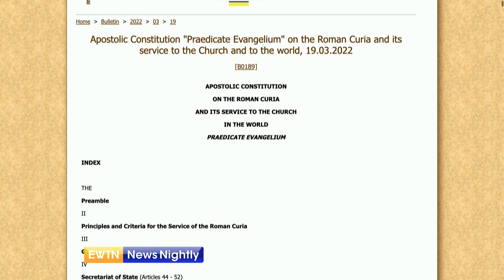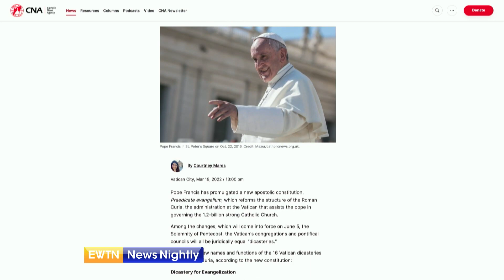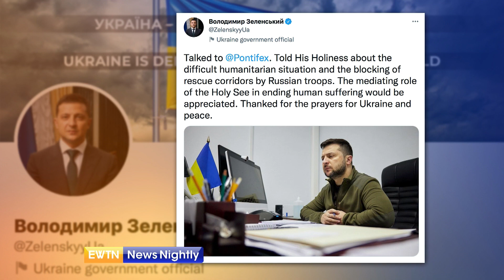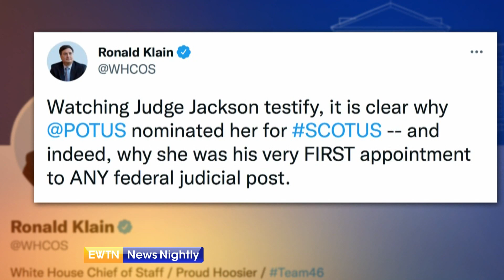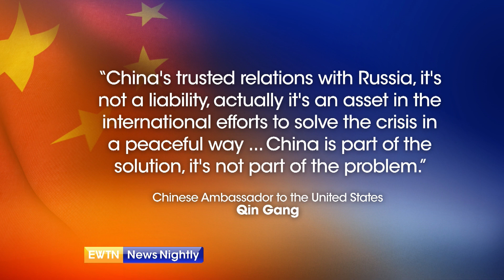EWTN News Nightly | Tuesday, March 22, 2022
On "EWTN News Nightly" tonight: Reaction continues to pour in after the announcement yesterday that Pope Francis has released his reforms for the Vatican bureaucracy. EWTN Vatican Bureau Chief, Andreas Thonhauser, joins to tell us more about the document and why it was released now. Tomorrow, President Joe Biden is heading overseas to meet with allies and European leaders. At a White House press briefing, National Security Advisor Jake Sullivan laid out the goals for President Biden's trip to Europe. Meanwhile, Secretary of State Antony Blinken has expanded travel bans for Chinese officials who repress religious and ethnic minorities. Author of "The Coming Collapse of China and "The Great US-China Tech War," Gordon Chang, joins to share his thoughts on this move by the State Department and why he thinks this is happening now. On Capitol Hill, lawmakers are preparing to take up a bill designed to improve America's competitiveness with China, specifically semiconductor manufacturing and scientific research. Finally this evening, March is Colorectal Cancer Awareness Month. The fight with CRC is one that Catholic mom, Christy McDonald, knows all too well. Her husband, Jamie, lost his battle to colorectal cancer at the age of 48, leaving behind his wife and 3 children. Christy joins us to share what it was like when her husband found out about his diagnosis and whether he had been screened in the past.

0:00 Overview
0:53 Pope Francis announces reforms for the Vatican Bureaucracy
5:30 Ukrainian President says he would welcome Vatican’s efforts to bring an end to military conflict
5:55 Germany says that it will not boycott energy from Russia
6:07 Ukraine says it ha retaken an important suburb of Kiev
6:30 National Security Advisor on Ukraine: ‘This war will not end easily or rapidly’
8:59 State Department Expands Travel Ban to Chinese Oppressors of Religious Freedom
13:36 New Bill Designed to Improve America's Competitiveness with China
15:21 Supreme Court Nominee Katanji Brown Jackson asked: “Could you fairly judge a Catholic?”
16:39 West Virginia’ governor says state’s new pro-life law will show respect to Down Syndrome community
16:59 World Health Organization has issued new guidelines on abortion which treat pro-life objections as an obstacle, while also ignoring the right to life
17:16 No survivors found as of yet from China Eastern Airlines
17:39 Philippine President’s endorsement for upcoming elections
18:23 A Catholic Mother's Mission Bringing Awareness to Colorectal Cancer
24:34 Vatican has released Holy Week schedule for Pope Francis